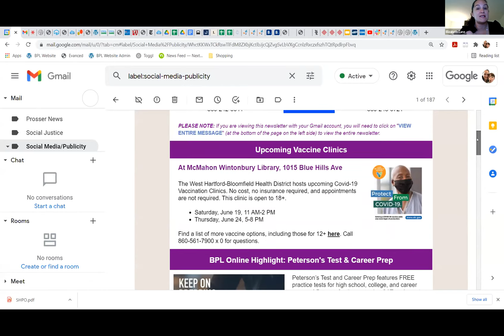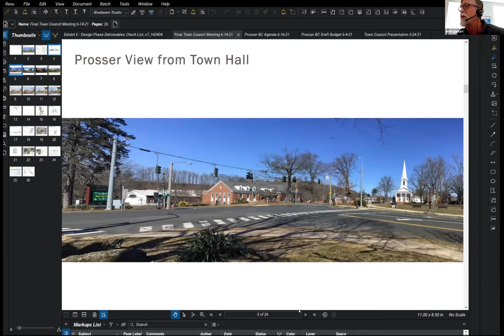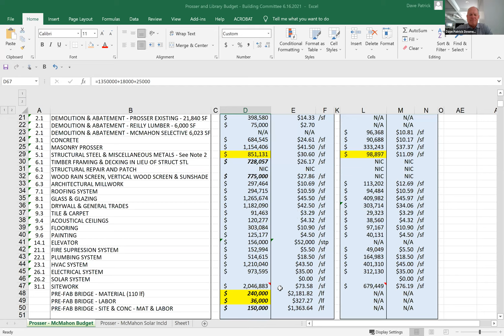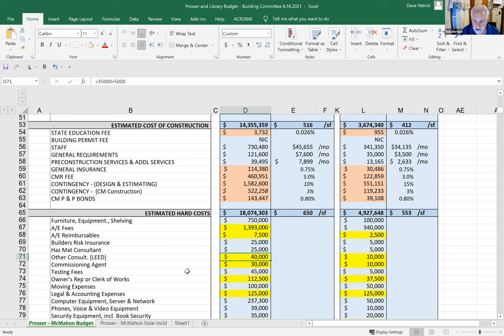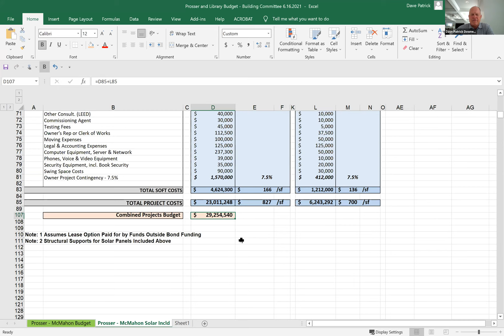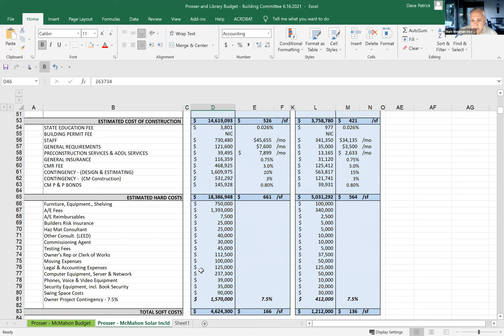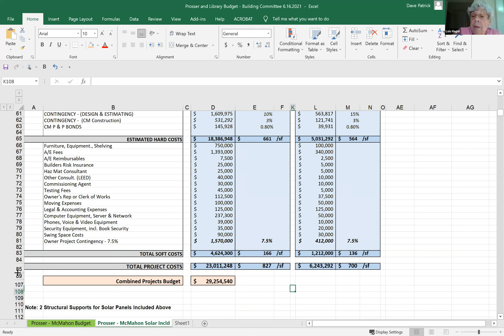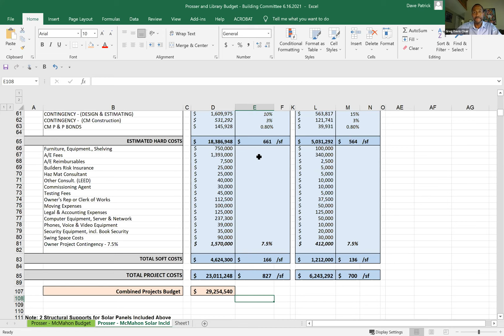Prosser Library Building Committee-June 16, 2021